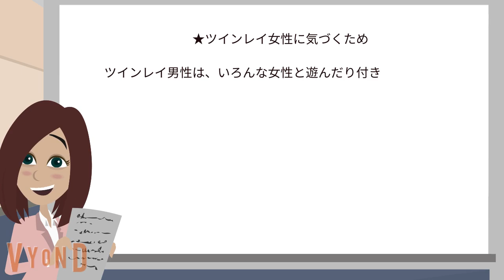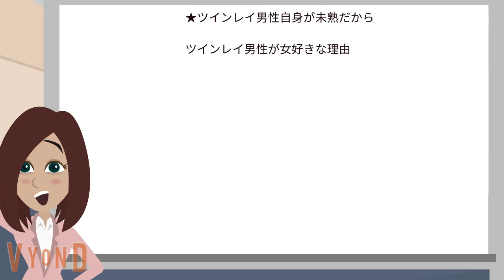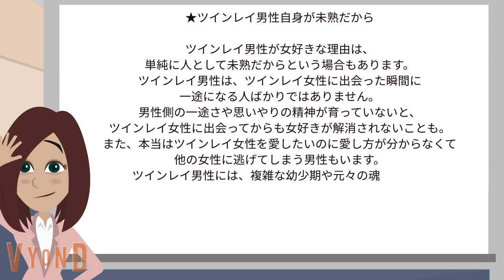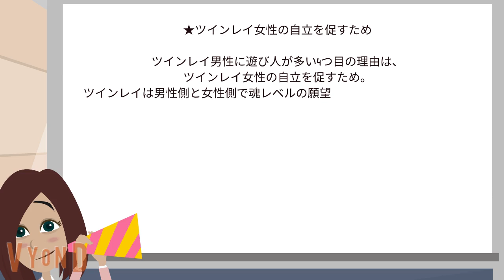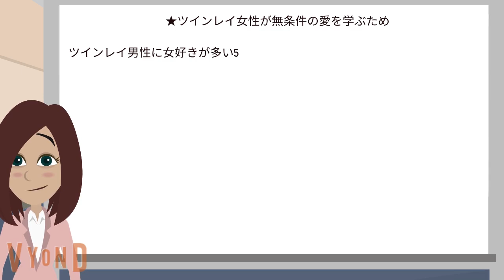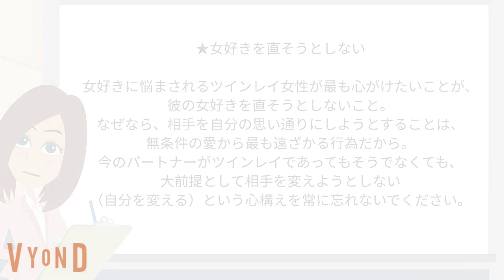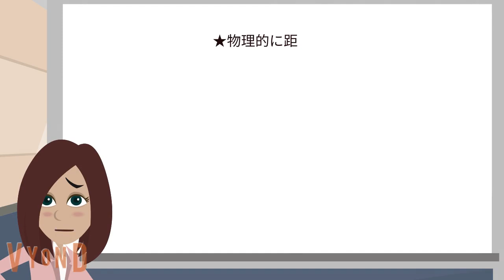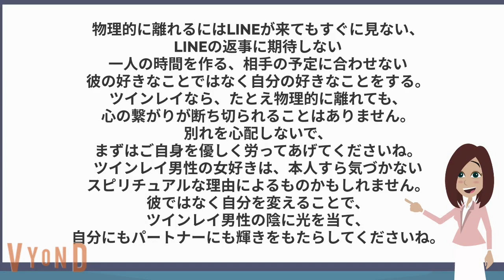ツインレイ男性に女好きが多い理由6選。実は深い意味が隠されています。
お相手があなたに気付いた証！ツインレイ男性がツインレイ女性を見つけた時の7つの心理的なサイン。

ツインレイ男性の瞳にはあなたはこう映っている。ツインレイ男性が女性を見つめる理由3選！

ツインレイ男性があなただけに見せる愛情表現5選！言葉以外で伝える女性を深く愛してるサインとは？